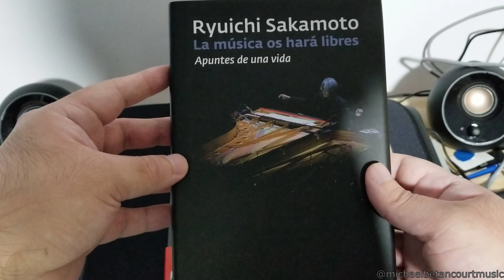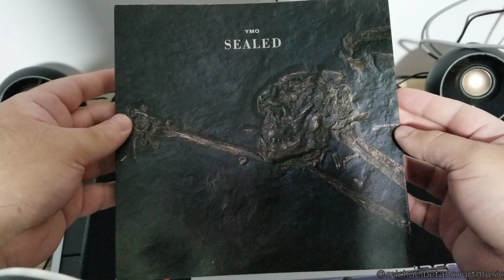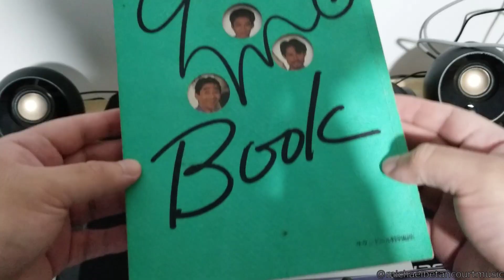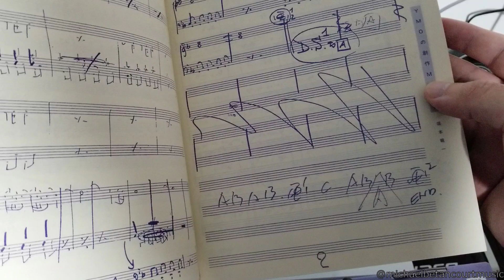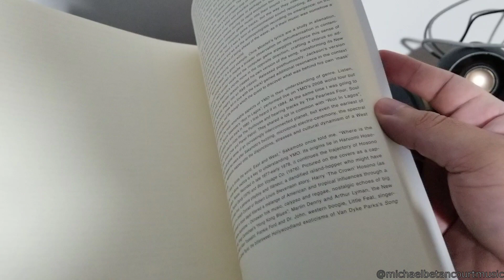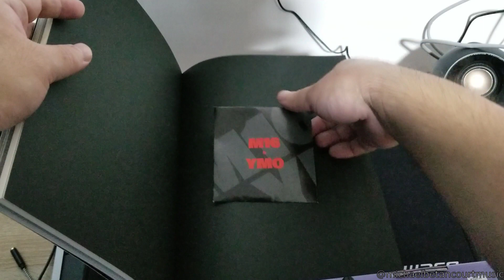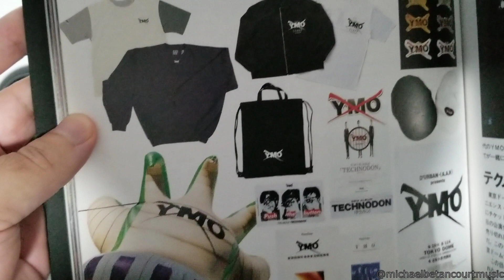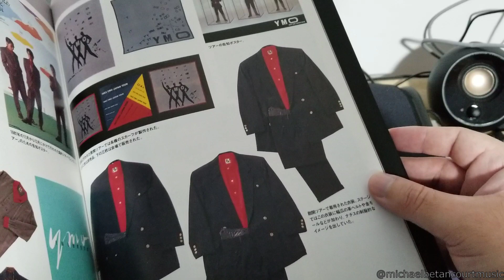Yellow Magic Orchestra (YMO) Vintage Photobook Flip Through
This is a little tribute to Ryuichi Sakamoto and Yukihiro Takahashi who passed away earlier this year. I'm working on a proper music tribute which I hope to have out in the coming months. I hope you enjoy this flip through of my collection of new-ish and vintage YMO photobooks.

00:00 Intro
02:53 Ryuichi Sakamoto: La musica os hara libres (2011)
08:08 Sealed (1984)
14:05 Young Muzak Ozisan (1983)
22:17 YMO x Masayoshi Sukita (2011)
30:00 Ultimate Visual Data of YMO (1993)

坂本龍一
高橋幸宏
細野晴臣